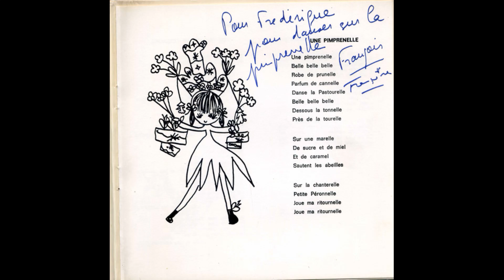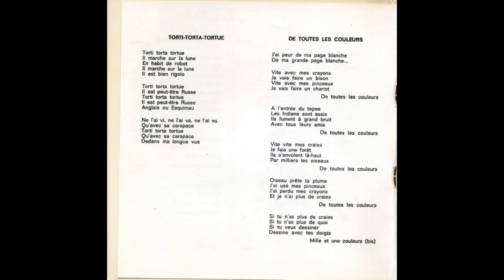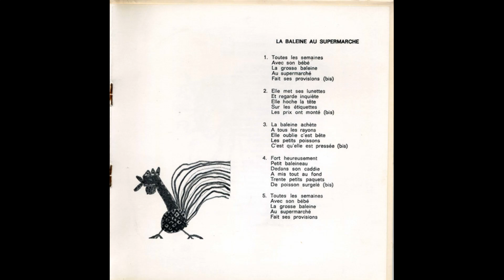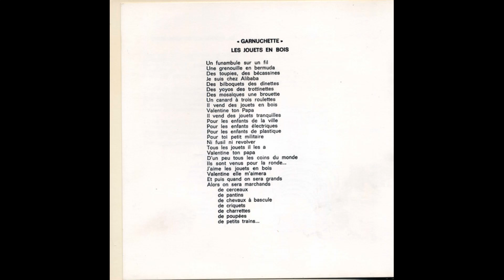Françoise Moreau Et François Imbert – Chantines (France, 1971)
Label: Disques Alvarès – EX 1519
Format: Vinyle, 7", 45 RPM, EP
Pays: France
Sortie: 1971
Genre: Children's
Style: Chanson

A1  Une Pimprenelle 00:00
A2  Torti Torta Tortue 1:08
A3  De Toutes Les Couleurs 2:52
B1  Une Baleine Au Supermarché 4:48
B2  "Garnuchette" Les Jouets En Bois 7:27

    Produit à – " La Boîte À Musique "

    Bass Guitar – R. Cardell
    Flute, Percussion – Teddy Lasry
    Guitar – François Imbert
    Guitar, Banjo – Benoît Kaufman
    Lyrics By – Françoise Moreau
    Violin – R. Berthier*